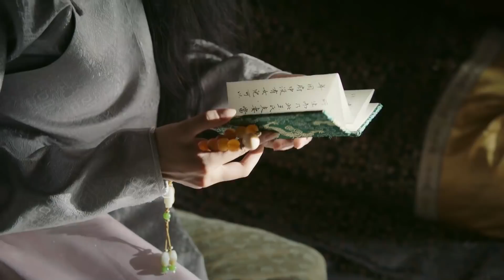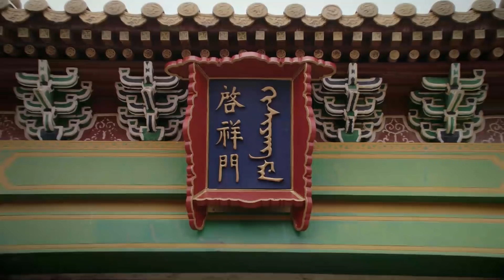【舍弃】嘉妃将死之时，被王爷抛弃，只有如懿去看她，但却神补刀